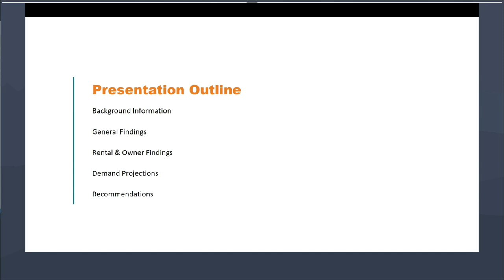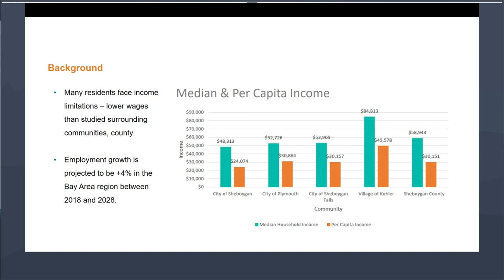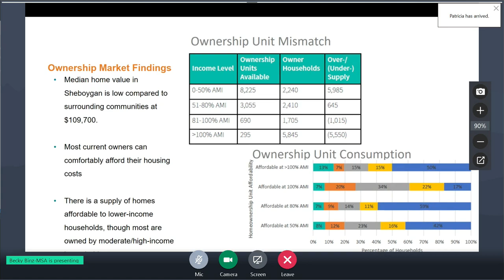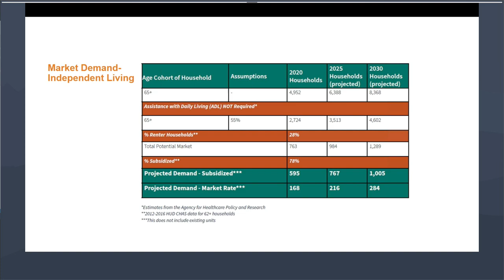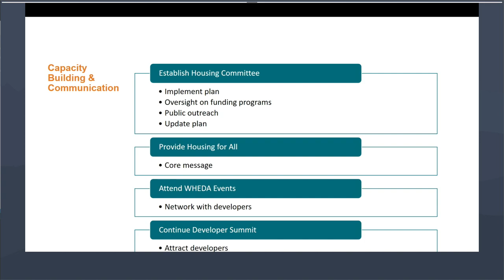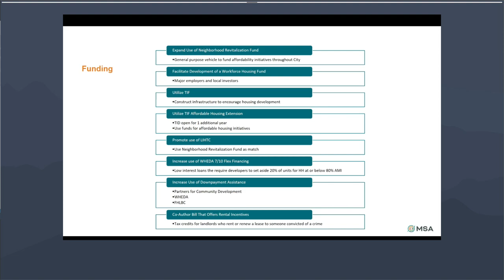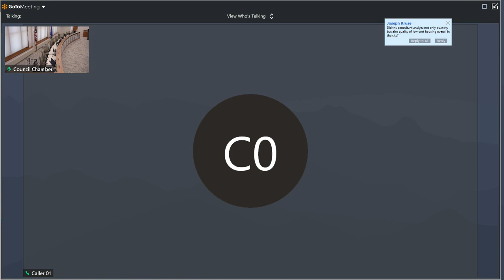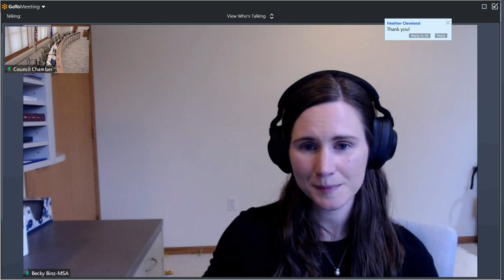Affordable Housing 04142021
Affordable Housing Market Study
Wed, Apr 14, 2021 5:00 PM - 6:00 PM (CDT)